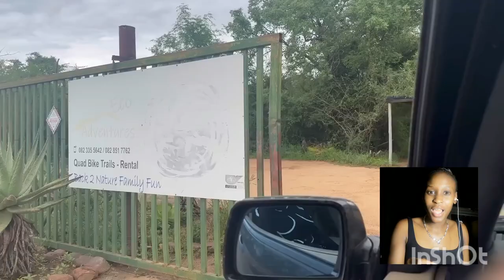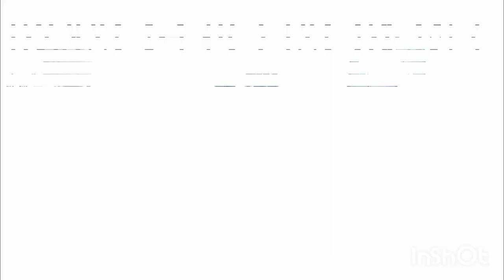KamomoK reacts | S2:EP2 | Cyan Boujee spending R50k on a gent